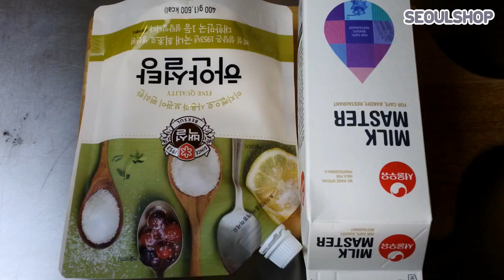How to make a milk jam by Korean 우유와 설탕으로 만드는 초간단 우유잼!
우유와 설탕만 있으면 뚝딱!
식빵에 찰떡! 우유잼 만들기-

◆재료◆
우유 / 설탕

레시피는 자막을 참고하세요, :D